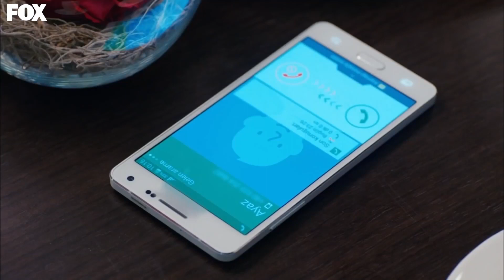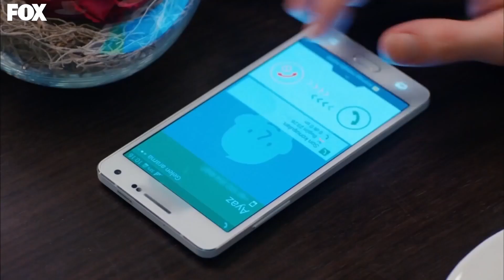83 ميتي أربك أويكو | موسم الكرزالحلقة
ميتي أربك أويكو - لا تنسى هذا
👈🏻موسم الكرز الحلقة 83 دوبلاج عربي

أوزغه غورل
داهان كولغتش
نيلبري شاهينكايا
أراس آيدن